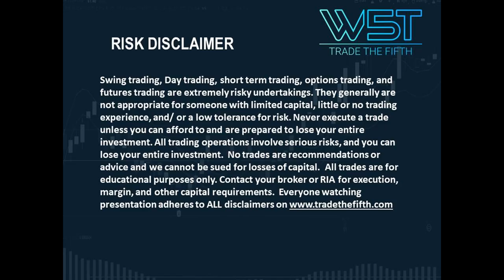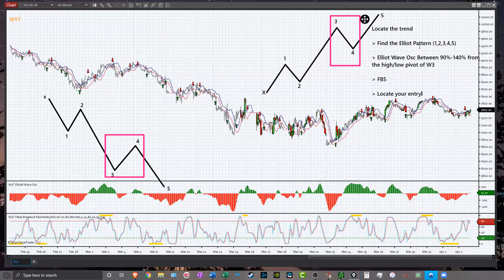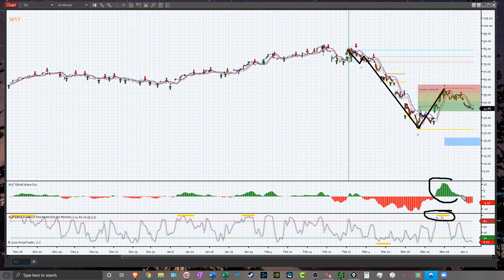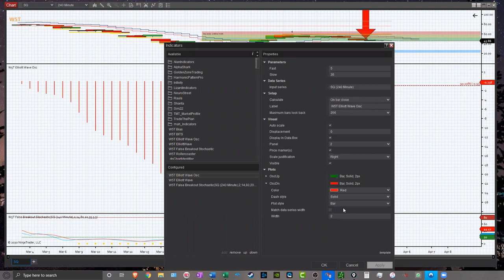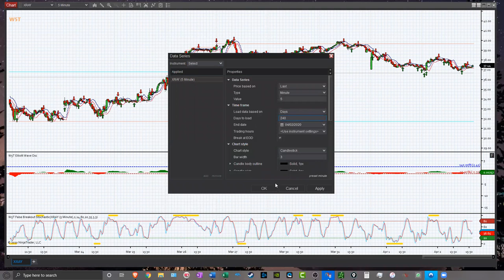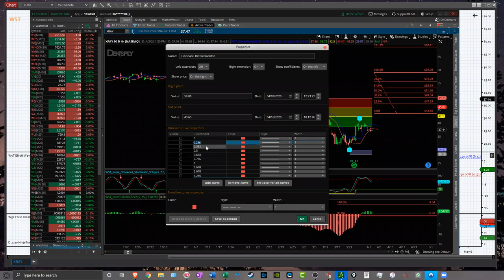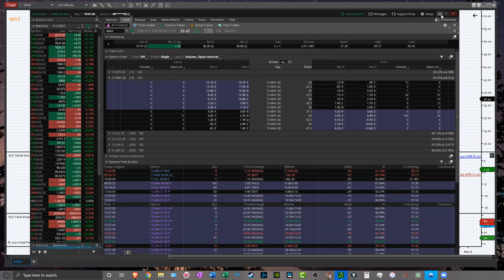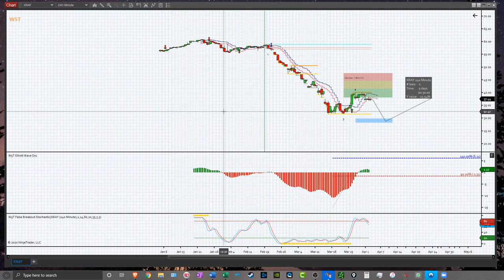🆕Elliottwave Tutorial 🏽👉🏾 Elliottwave Webinar - Take a look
A recording of our live TradeTheFifth ElliottWave trading webinar from the 2nd of April 2020

NB - We do not offer advice on what to trade, we purely provide education and trading software.

Risk Warning

Hypothetical Performance Disclosure: Hypothetical performance results have many inherent limitations, some of which are described below. no representation is being made that any account will or is likely to achieve profits or losses similar to those shown; in fact, there are frequently sharp differences between hypothetical performance results and the actual results subsequently achieved by any particular trading program. One of the limitations of hypothetical performance results is that they are generally prepared with the benefit of hindsight. In addition, hypothetical trading does not involve financial risk, and no hypothetical trading record can completely account for the impact of financial risk of actual trading. for example, the ability to withstand losses or to adhere to a particular trading program in spite of trading losses are material points which can also adversely affect actual trading results. There are numerous other factors related to the markets in general or to the implementation of any specific trading program which cannot be fully accounted for in the preparation of hypothetical performance results and all which can adversely affect trading results. Past performance is not necessarily indicative of future results. Risk Disclosure: